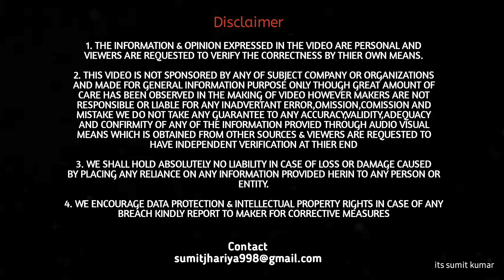Compony तो चली गई ये कबाड़ छोड़ गई🫣 2nd Hand भी लेने से पहले 100 बार सोच लेना- Review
Compony तो चली गई ये कबाड़ छोड़ गई🫣 2nd Hand भी लेने से पहले 100 बार सोच लेना- @faizdrive2731

In this video I am going to give review about Datsun Redigo after one lakh plus kilometre and three years

My Gears
Samsung M31 Mobile phone
Boya bym1 Omnidirectional lavelier mic
Gorilla tripod
Selfie stick

About Me:
Hey, I am Sumit from Bhopal, Madhyapardesh (MP 04). Student of MSC and currently owning a Tata Tiago XZ Petrol